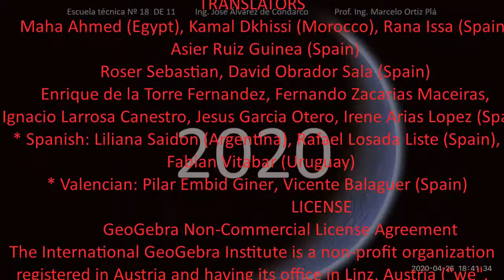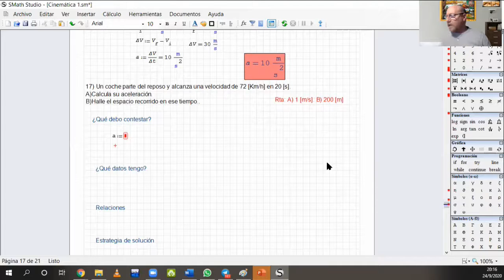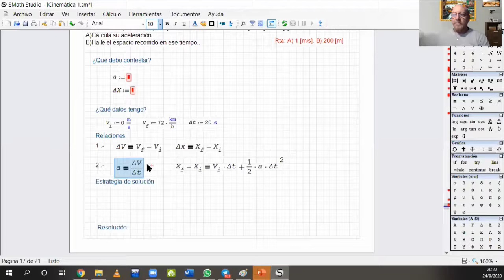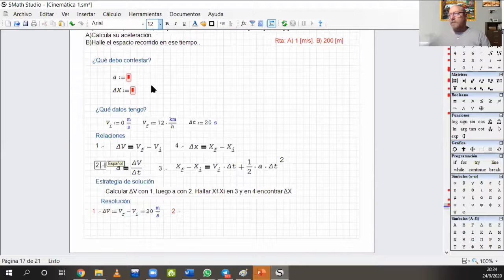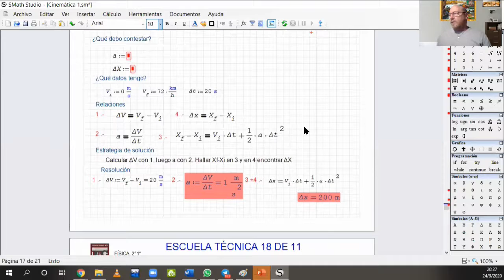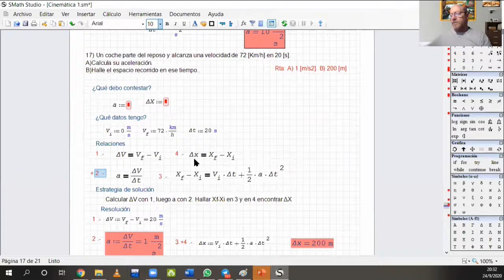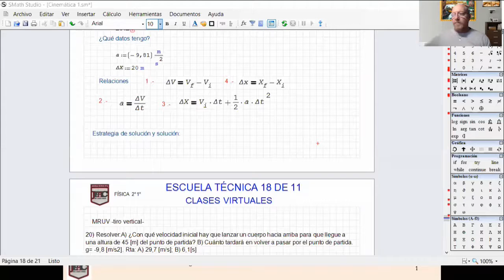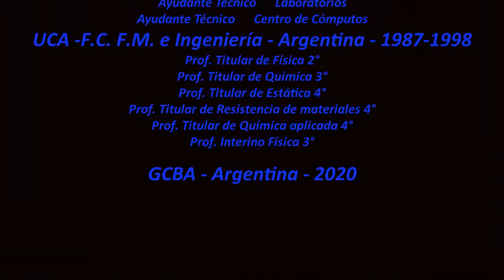ESS TEC 18de11 fisica 2 1 prob 17 y 19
Aqui resolvemos los dos problemas tipicos y sencillos de MRUV.